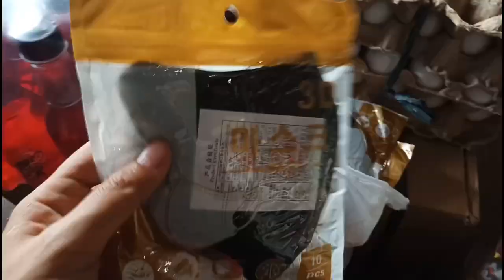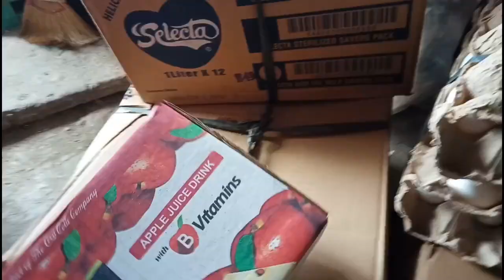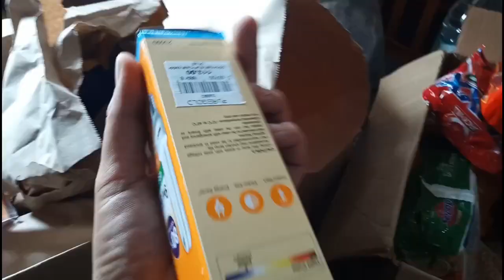Unboxing Store Equipment From Shopee |Free Item na Nakuha ko From PureGold | Grocery Haul w/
Hello everyone kamusta kayo... lalong-lalo na sa mga subscribers and viewers ko all over the philippines. Salamat sa inyong suppurta..sana ay mapanuon ninyo ang video na to. God bless us all.